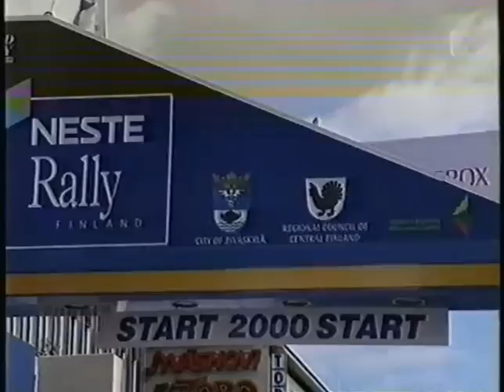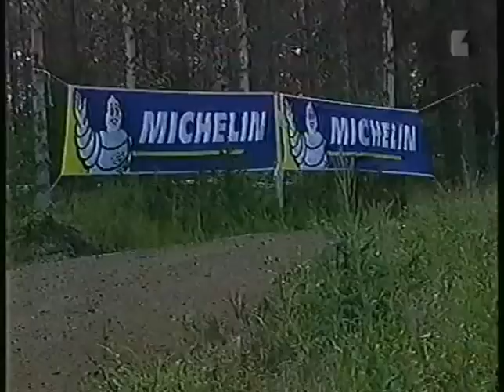Neste Rally Finland 2000 - 1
Lähetys vuoden 2000 Neste Rally Finlandista.
Vuoden 2000 Neste Rally Finland ajettiin Jyväskylässä 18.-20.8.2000.

Taattua VHS-laatua.